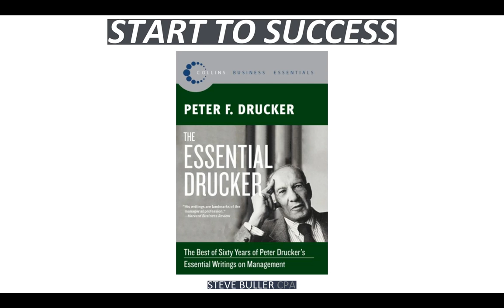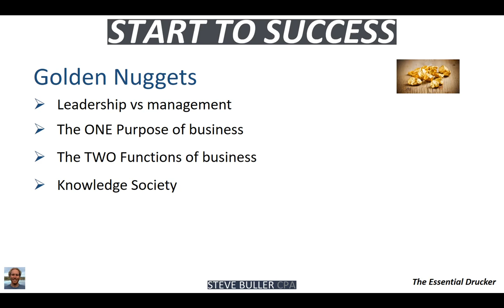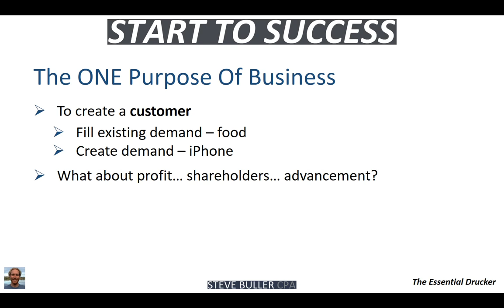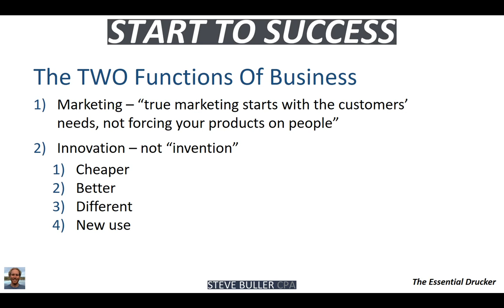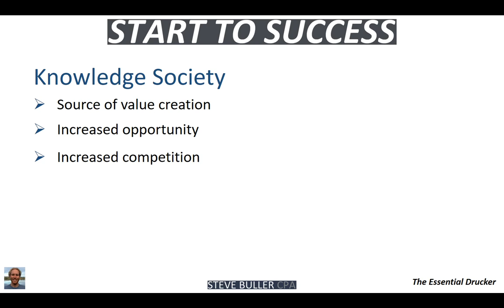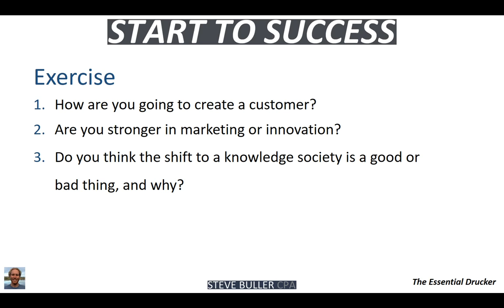The Essential Drucker: Essential Writings on Management by Peter Drucker - Book Learning #2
The Essential Drucker by Peter Drucker
The Best of Sixty Years of Peter Drucker's Essential Writings on Management

“Management is doing things right; leadership is doing the right things.” - Peter F. Drucker

Golden Nuggets
- Leadership vs management
- The ONE Purpose of business
- The TWO Functions of business
- Knowledge Society